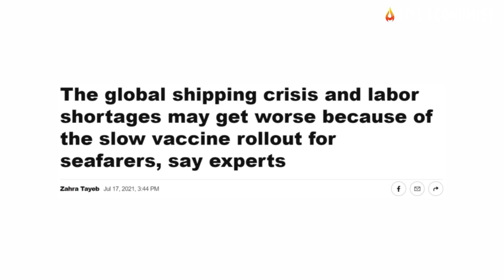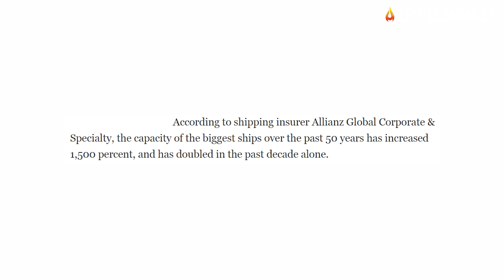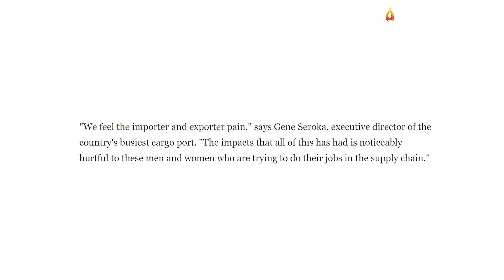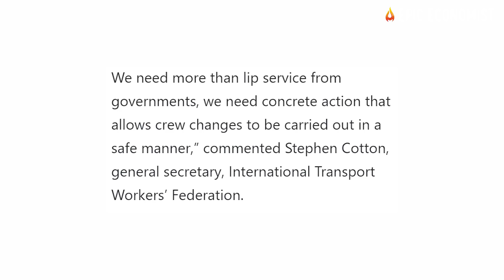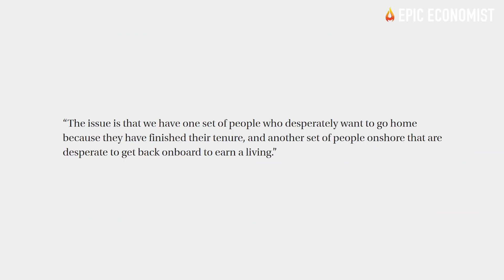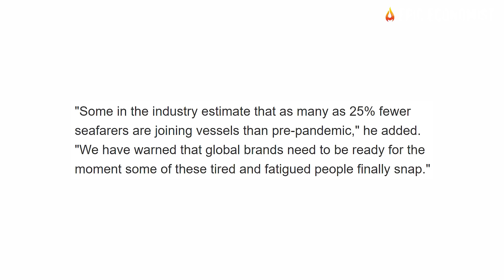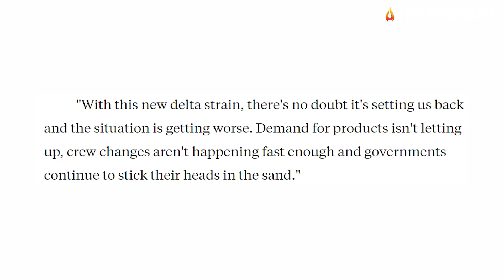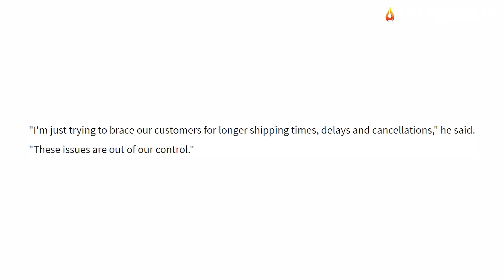Panic At Sea: 100,000 Sailors Stuck At Cargo Ships As Global Shipping Crisis Goes From Bad To Worse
The explosion in consumer demand over the past year and a half was the trigger of the ongoing global shipping crisis. There was some hope demand for goods would ease this year, but up until now, it has stayed at record highs. On the other hand, wait times have never been longer and the logistical nightmare faced by global supply chains seems to have no clear end in sight. Experts are now predicting that it will take at least another year before the shipping crisis starts to stabilize. However, the uncontrolled spread of the new virus variant and the slower pace of staff vaccination may jeopardize that forecast. Unfortunately, this means also the worst is yet to come. Supply chains are about to face many more disruptions and consumers will have to deal with extensive shortages from now on.
The backlog at ports is a problem that has only been intensified since March 2020, compounded by a challenge that definitely won’t be solved in the next five to six months: increasingly large container ships, and ports that haven’t been remodeled to accommodate the gigantic vessels. In fact, the Port of Los Angeles just recorded its busiest month in history, with over 1 million shipping containers waiting to get unloaded. To make matters worse, a shortage of port workers and the unprecedented volume of cargo are overwhelming longshoremen and seafarers who are having to work for months beyond their contracted lines.
At this point, the crew change is severely worsening, with thousands of workers trapped at sea for over a year. "I've seen grown men cry," revealed Captain Tejinder Singh, who hasn't set foot on dry land in almost a year and isn't even sure when he'll finally go home. "We are forgotten and taken for granted," he said in an interview with Reuters. At least one hundred thousand workers are stranded at sea as the Delta variant rapidly spreads onshore. The Maritime Labour Convention highlighted that that the maximum continuous period a seafarer should serve on board a vessel without leave is 11 months, but many thousands of crew have now been at sea for over 16 months. “The situation is going from bad to worse. We need more than lip service from governments, we need concrete action that allows crew changes to be carried out in a safe manner,” stressed Stephen Cotton, general secretary, International Transport Workers’ Federation.
With virus outbreaks occurring on ships and endangering the lives of marine workers, further disruptions on trade are expected, according to a new Bloomberg report. On the flip side, another 100,000 are stuck on shore, unable to board the ships they need to earn a living on. Can you even imagine the nightmare of being stuck at sea for over a year? According to the United Nations, the situation is quickly evolving into a major humanitarian crisis. Given that only 2.5% of seafarers have been vaccinated, the vast majority of them are not allowed to go back home.
An imminent labor crunch could halt global shipping indefinitely and threaten the operations of global supply chains for months. Keeping in mind that the global economy is heavily dependent on the world's almost two million seafarers who operate the global fleet of merchant ships, which transport around 90% of the world's trade, the aggravation of this crisis also poses a major threat to the US supply chains. We are extremely reliant on exports to keep our economy up and running. Everything -- from oil to iron, to food and electronics -- either comes or is processed overseas. According to Insider's Rachel Premack, this also means that American consumers should brace for yet higher prices and shortages of many products.
 As chaos sweeps across global supply chains, we're might be headed to a holiday season of empty shelves yet again. Right now, the international shipping crisis is deepening the financial pain faced by our producers as U.S. agricultural exports are seeing their shipping times increase dramatically. The imbalances between supply and demand are only intensifying global supply chain woes. And this crisis will only truly ebb when demand does. “The import level we’ve seen in the past year is astronomical and not something that our infrastructure can handle,” as Premack laid out. This is a tumultuous and unprecedented time, and we all should start getting prepared for the imminent chaos while we still can because there are serious threats emerging on the horizon.